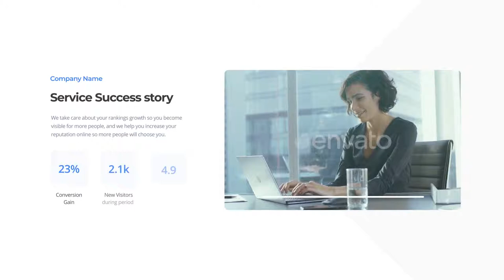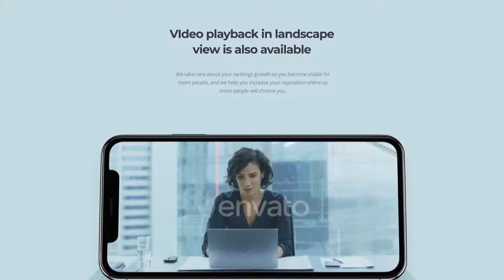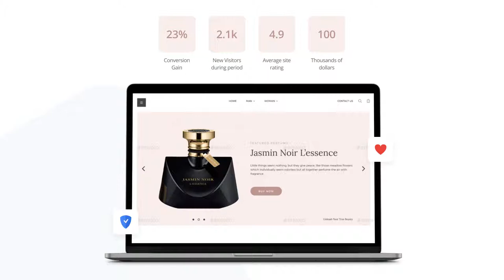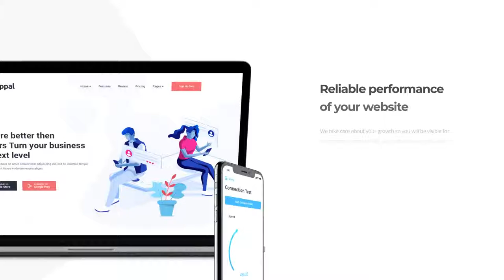G1 - App/Web/Service Promo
G1 – App/Web/Service is an After Effects Template.

This Template is great for your Web/App UI Promo, Services Promo, SEO, Online Reputation, Portfolio showcase, etc.
There are 2 Devices Mock-ups: Macbook Pro, iPhone XS (Size and Position Control in Every scene)

All Devices screens can be used for your UI, Photos or Videos.

Every Scene has individual Color Controls and Time extending Controls.

Main Features:

40 Pre-made Scenes + 5 Titles:
8 Scenes with Services Promo
9 Scenes with Phones
9 Scenes with Laptops
2 Scenes with Laptop and Phone
2 Start/End Scenes

- You can use video in Any Screen

- Photo / Video / Custom Design in Background